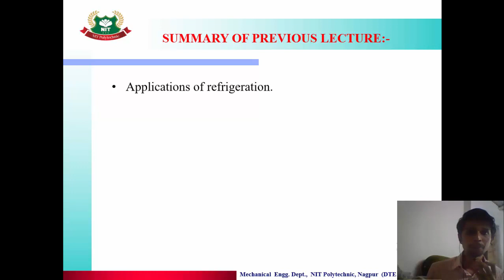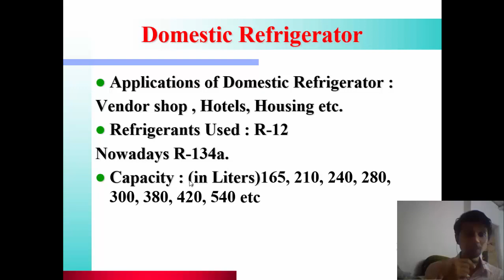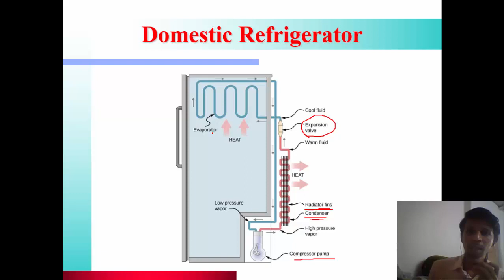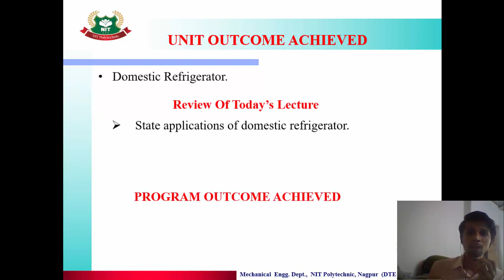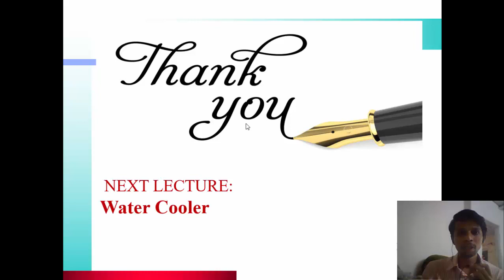RAC/ 25. DOMESTIC REFRIGERATOR